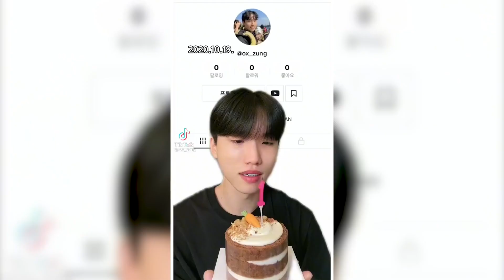“…팔로워 3500만명이요!” 틱톡커를 처음 만난 한국인의 반응 Feat 원정맨 Y